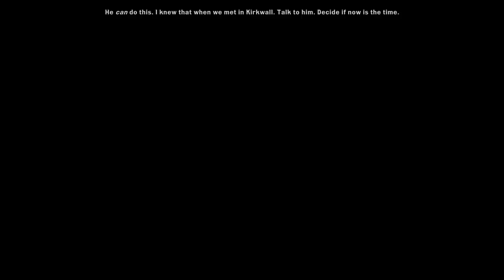dragon age inquisition episode 222